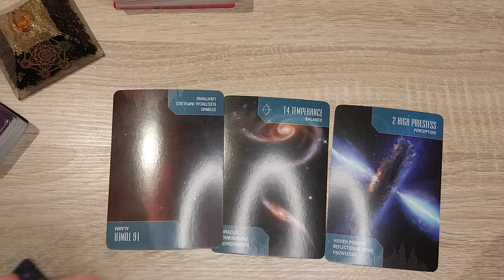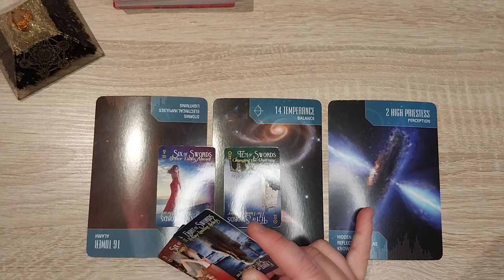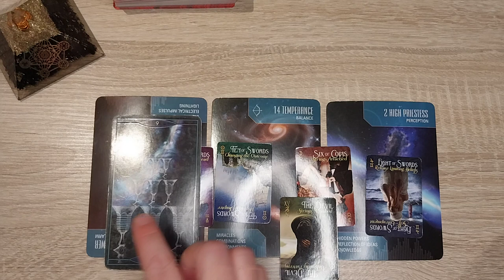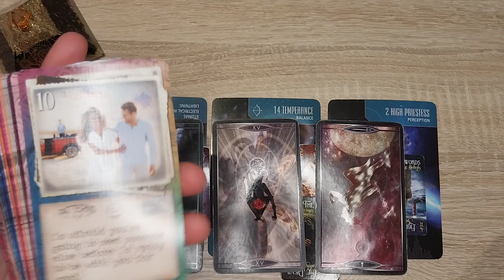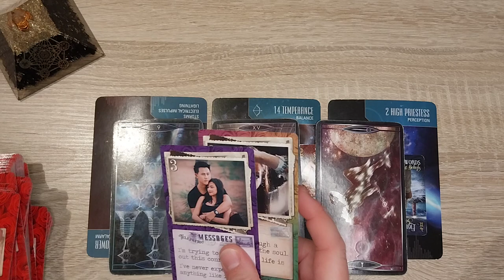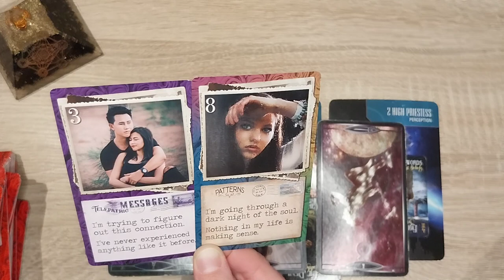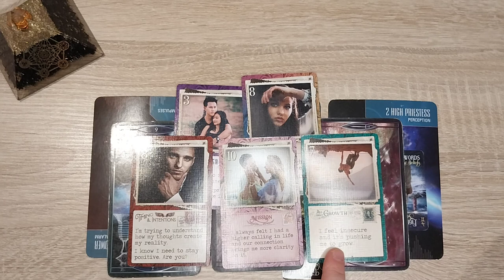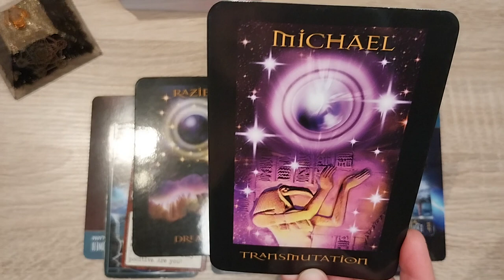Tweelingvlammen in scheiding mét communicatie (moet niet consistent zijn) - uitdagingen en lessen